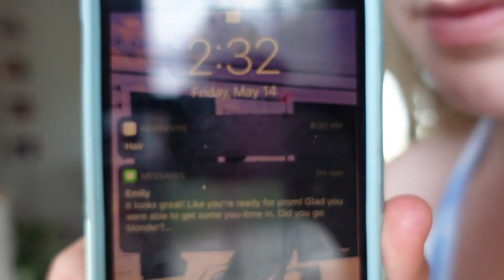Mommy Makeover | capturing my fam’s reactions + postpartum mental health talk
I got my hair done for the first time in. 4 years!!! I explain why it took me so long, catch my family’s reactions and I talk a lot about mental health. I’ve been documenting the progress on my mental health for not only my future self to look back on, but to encourage anyone who comes across these who may also be feeling alone in their struggles. One thing that helps me is watching people with similar struggles talk about what they’re going through. The goal is for my channel to one day become an open place for viewers to feel comfortable talking about their mental health and to find a safe haven here in the comments. It’s vulnerable and scary admitting when you need help and asking for it- but taking that first step is what propels you into the life you’ve always wanted to live. Vulnerability is a strength, not a weakness! And I’ll admit- posting this is nerve wracking and getting my hair done for the first time in 4 years has been HUGE for me... so if I seem a little scatter brained in this that is why. Enjoy, and do something that makes you happy today!🌤